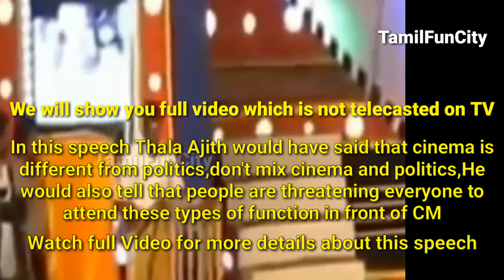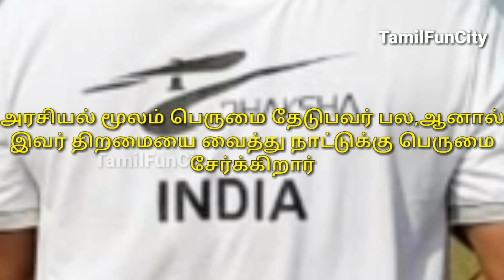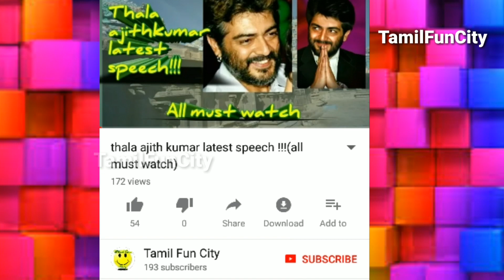Thala Ajith rare and brave speech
Take a look at Tamil Fun City (@TamilFunCity):for fun memes and many more Thala Ajith rare speech